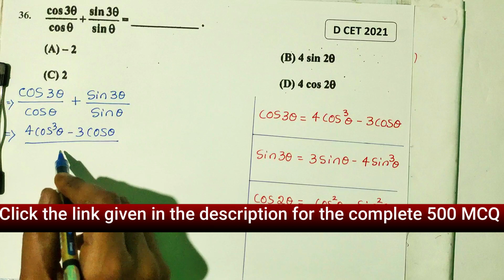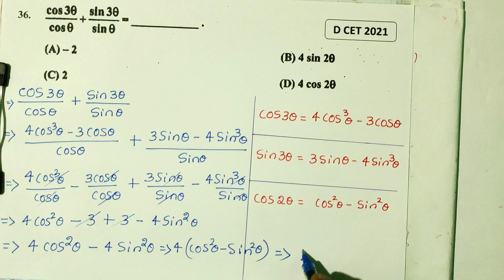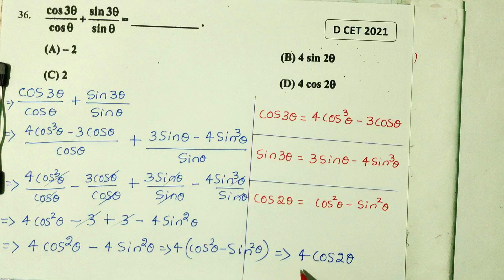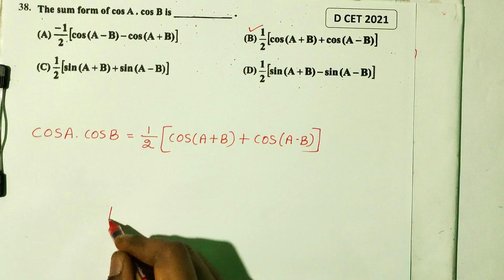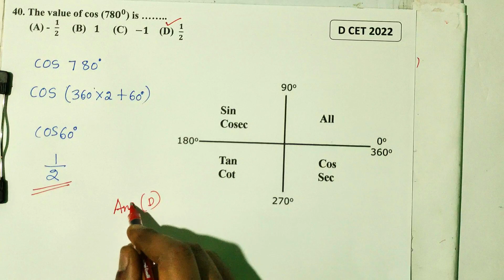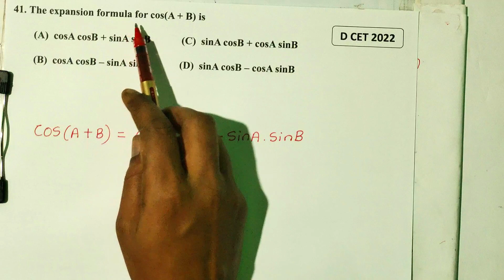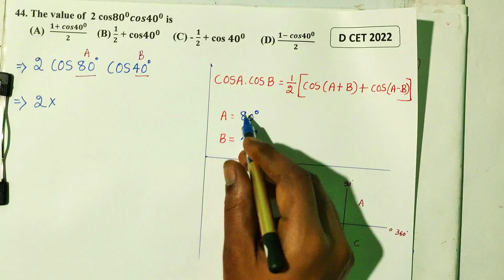diploma cet|maths previous year question paper|applied mathematics in science and engineering|dte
Online Diploma Cet 2023 Maths Self Study Course

DCET Syllabus & Marks distribution with effect from the Year 2023
(As per C_20 Diploma Curriculum)

DCET SYLLABUS with effect from the Year 2023
(Common to all Engineering Diploma Programmes)

1 ENGINEERING MATHEMATICS (20 Marks)
2 STATISTICS & ANALYTICS (20 Marks)
3 IT SKILLS (20 Marks)
4 FUNDAMENTALS OF ELECTRICAL & ELECTRONICS ENGINEERING (20 Marks)
5 PROJECT MANAGEMENT SKILLS (20 Marks)